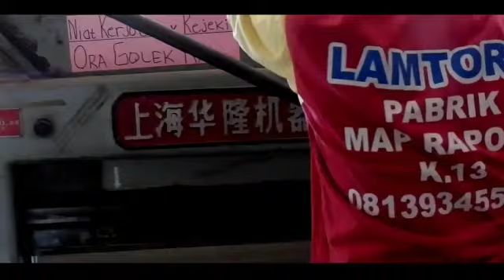WA 081392929993 JUAL MAP RAPORT K13 DI PADANG LAWAS UTARA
Terimakasih.